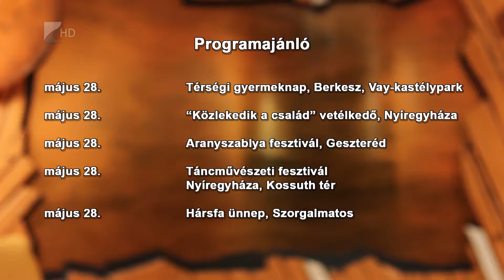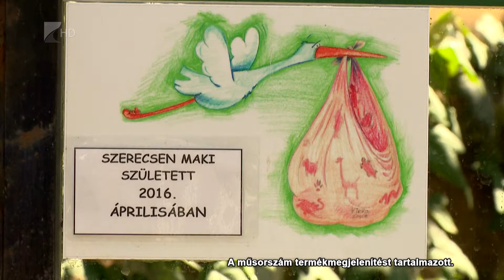Víg-Kend 2016. május 27. 1. rész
A régészet napjáról, a restaurátori munkáról, valamint a korongozásról is volt szó a Víg-Kend május végi műsorában. Majd egészen Afrikáig utaztunk - Balogh Boglárka, a nyíregyházi származású szabadúszó újságíró az elmúlt hónapokban ott élt és többek között a különböző törzsi kultúrákkal, emberjogi kérdésekkel és állatvédelmi témákkal foglalkozott. Ő mesélt élményeiről.